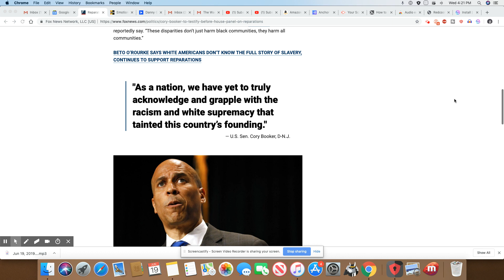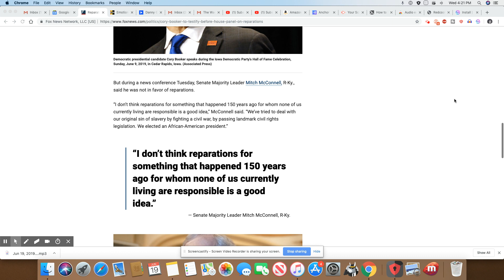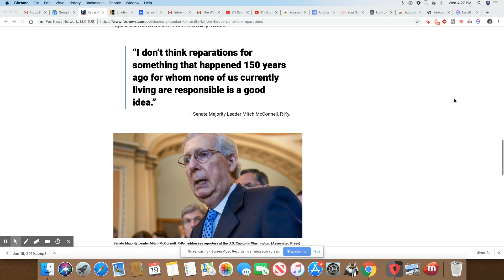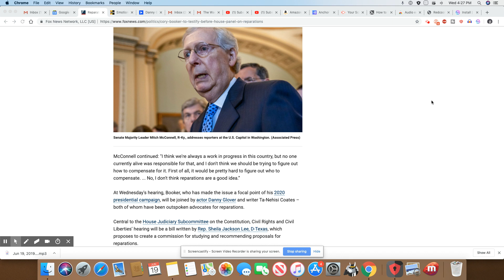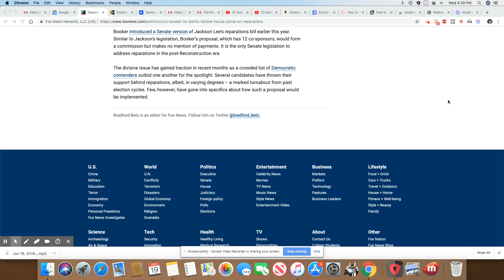Cory Booker and Mitch McConnell's Reparations Remarks